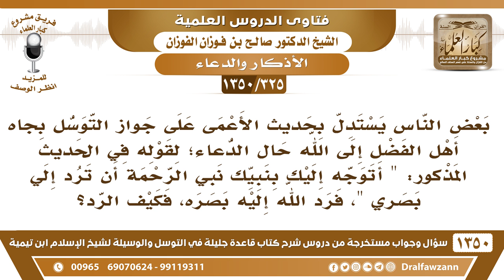[325 /1350] البعض يستدل بحديث الأعمى على جواز التوسل بجاه أهل الفضل إلى الله حال الدعاء!!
-[325 /1350] السؤال: بعض الناس يستدلوا بحديث الأعمى على جواز التوسل بجاه أهل الفضل إلى الله حال الدعاء؛ لقوله في الحديث المذكور: " أتوجه إليك بنبيك نبي الرحمة أن ترد إلي بصري "، فرد الله إليه بصره، فكيف الرد؟
 الجواب: الرسول صلى الله عليه وسلم أمره بالدعاء، ودعا له النبي صلى الله عليه وسلم ، معنى قوله: «أتوجه إليك بنبيك» يعني بدعائه، أتوجه بدعائه، بدليل أن الرسول صلى الله عليه وسلم أمره بالدعاء ودعا له صلى الله عليه وسلم ، وهذا في حياة الرسول صلى الله عليه وسلم وحضوره، سبق لنا أنه يجوز أن تطلب من الحي الحاضر دعاء أو مال أو غير ذلك، إنما الكلام في بعد موته صلى الله عليه وسلم ، فلا يُتوَجه بالرسول بعد موته أو توسل به بعد موته، هذا لا يجوز، فالقصة مع الأعمى هذه في حال حياة النبي صلى الله عليه وسلم وحضوره، فالمقصود بالتوجه طلب الدعاء؛ لأن الأعمى قال له: ادعُ الله أن يرد عَلَيَّ بصري.
للاشتراك في قناة الشيخ صالح الفوزان
أسئلة وأجوبة من شرح قاعدة جليلة ( 1350 ) مقطع

للاستفسار والإقتراحات والدعم
رئيس الفريق
لمشروع كبار العلماء